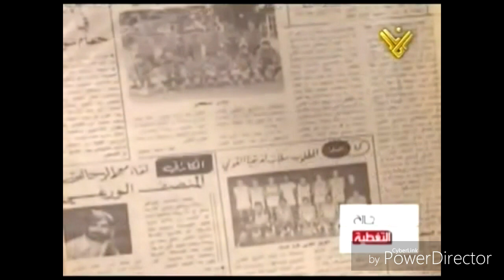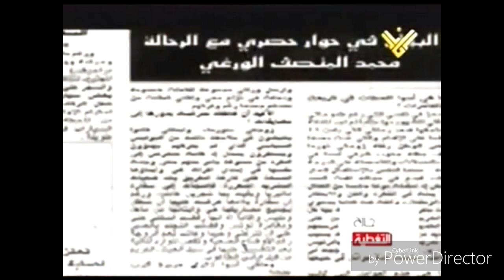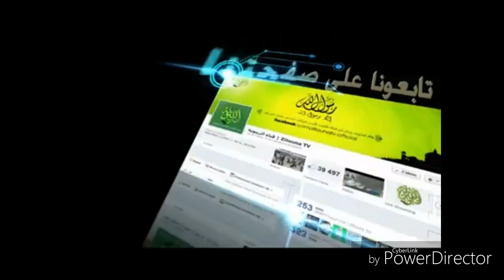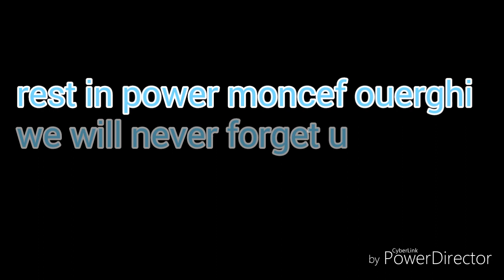THE LEGEND OF MONCEF OUERGHI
This is the legendary of moncef ouerghi one of the best master of martial art in the history he is dead but legends never die and this is a video just to make peaple hear about his great life